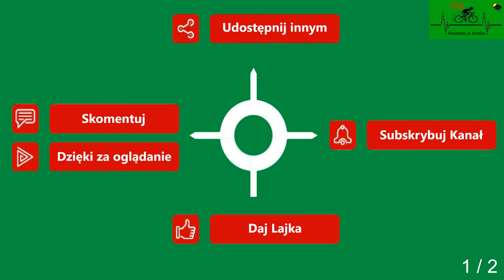Niwy Janowo Gostyń Cz 1 droga powiatowa wiosna